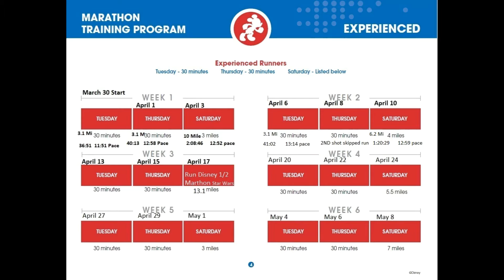Virtual Boston Marathon Training Week 2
Quick VLOG on my second week of training for the Virtual Boston Marathon.